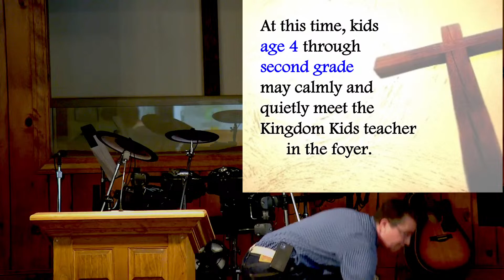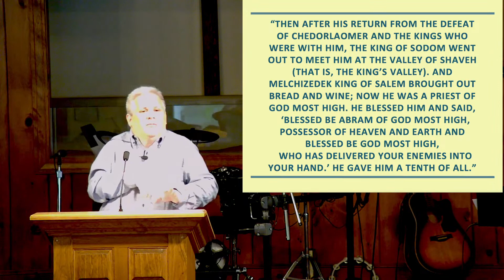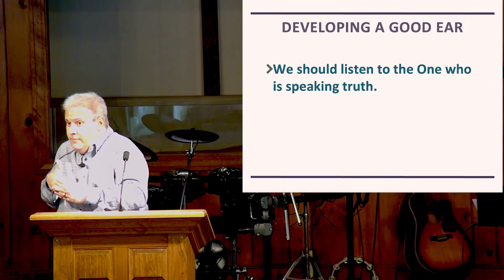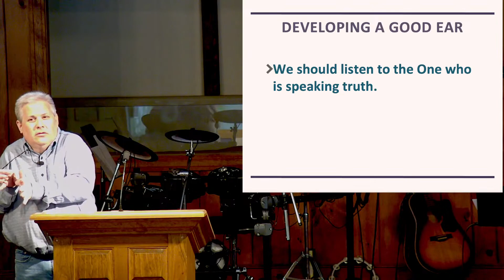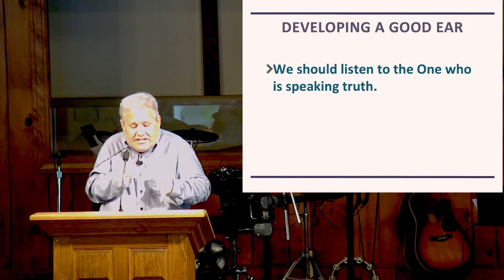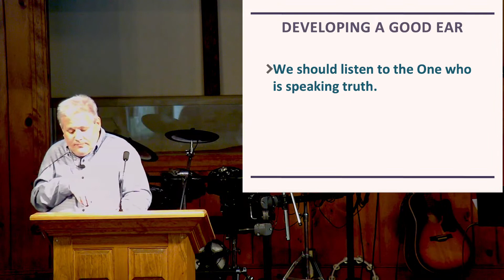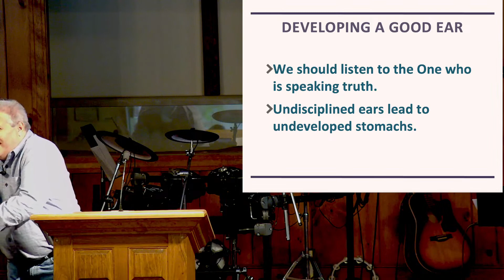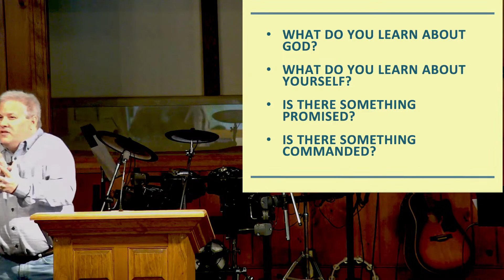May 14 Sermon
Ears That Hear
Book of Hebrews
Hebrews 5:1-14